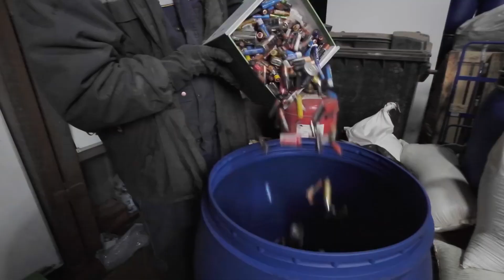22 квітня - Всесвітній День Землі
22 квітня - День Землі, який об’єднує людство навколо проблем довкілля та здоров’я Планети!
Що може зробити кожен з нас?
В наших гуртках навчають екологічній грамотності у повсякденному житті! Адже бути «Екофрендлі» це не так важко!